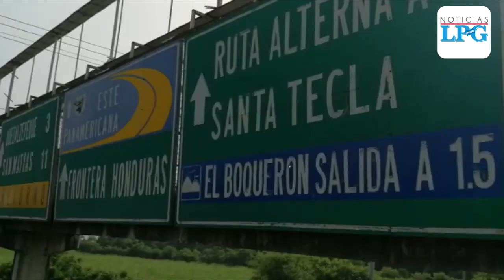Encuentran cadáver de un hombre en carretera a Quezaltepeque